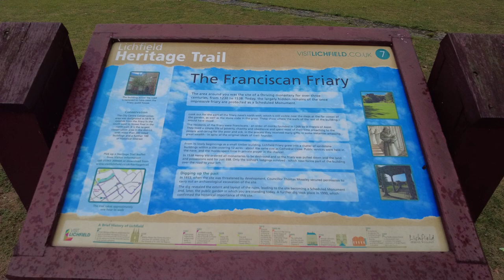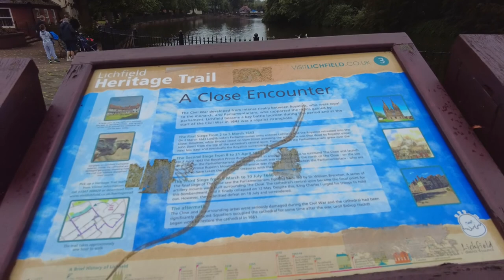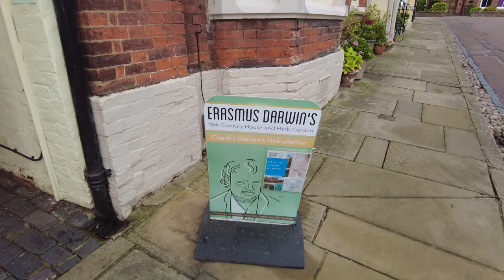If You Love LICHFIELD, Then This Is The Video For You! 🚶‍♂️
Lichfield City is in the county of Staffordshire. The city is well known for its three spired cathedral, the writer Samuel Johnson and Erasmus Darwin who was a scientest and inventor.
As a small city, it is easy to get around on foot. Lichfield has two stations, the city station which is served by trains from Birmingham, and Trent Valley, which is on the West Coast Mainline. I traveled by car and used the long-stay parking at the Friary.

➡️MUSIC TRACK IN VIDEO - No music in this video

➡️ TIMESTAMPS
00:00 Franciscan Friary
01:12 Bore St
05:50 Conduit St
07:32 Dam St
11:34 The Close
19:12 Bird St
25:56 Market St